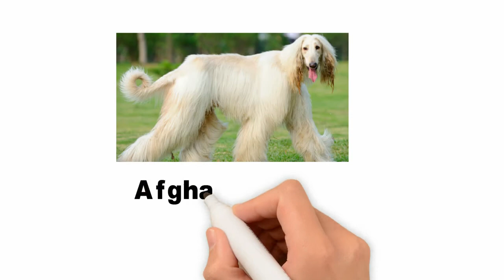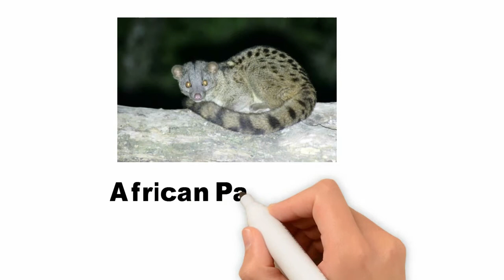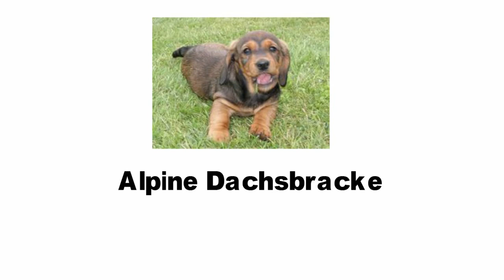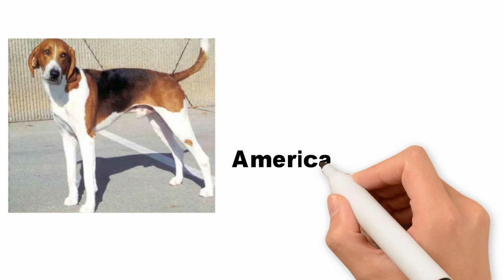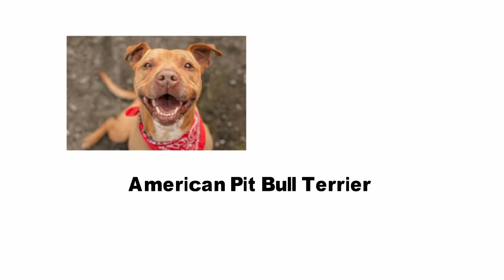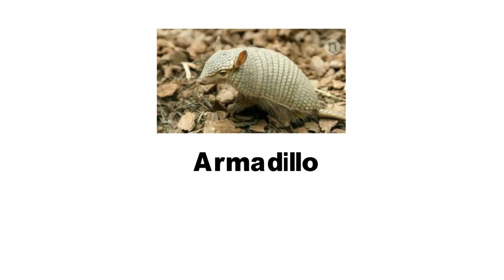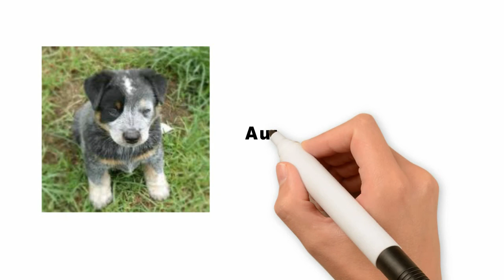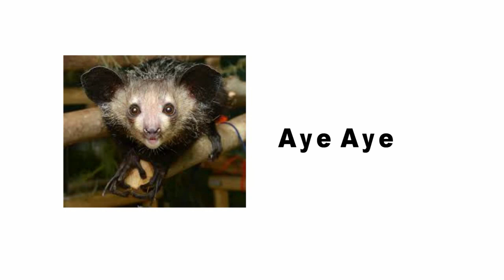Animals Around The World That Start With The Letter "A" | Name Of Animals Starting With "A"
English Vocabulary Animals Around The World That Start With The Letter A Name Of Animals Starting With "A" You’ll Find An Alphabetical List Of All The Animals Around The World That Start With The Letter A. You’ll Find These Animals In Australia, Africa, America, Asia, Europe, And Even Antarctica.

Graphic Design
3d Covers
Acx Book Covers
Logo Animation
Intro/outro For YouTube
Discount 20%

kids vocabulary